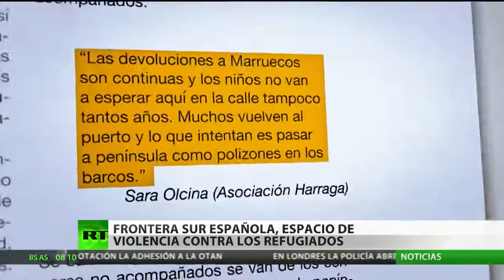La frontera de España y Marruecos, un espacio de violencia contra los refugiados